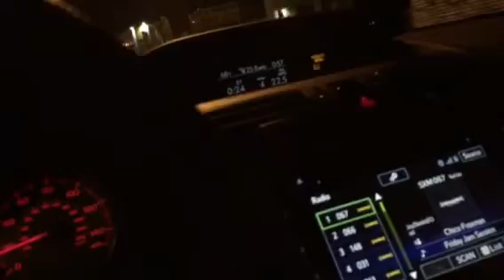Citi Field Loud Music and Motorcycle Racing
Party with loud music and motorcycle racing on NYC streets.